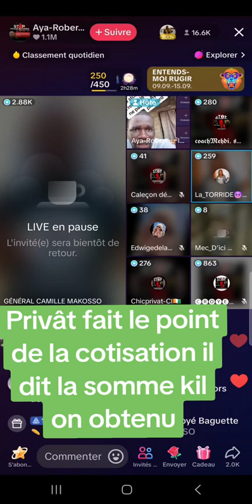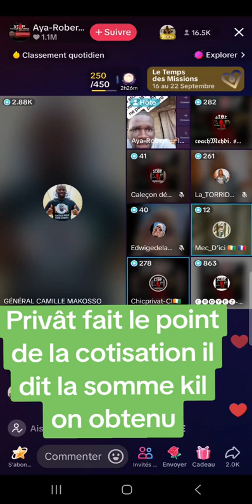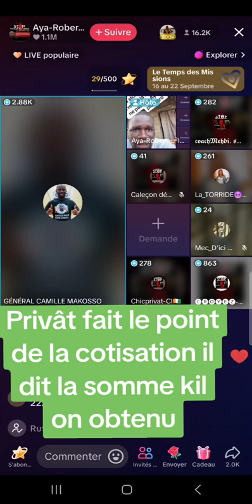AYA ROBERT ET COMPAGNIE PARLE DE L'ARRÊT DE LA COTISATION